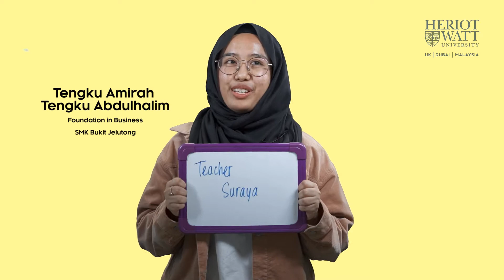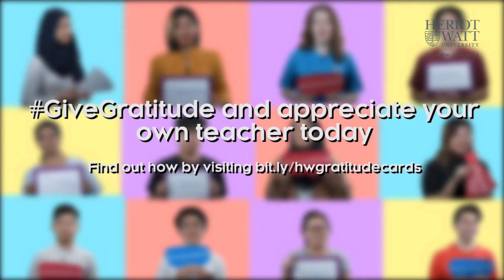GiveGratitude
Now that SPM results fever is (sort of!) over, let's remember to give thanks and gratitude to the many teachers that have made it possible for us to soar higher. Here are a collection of our own students remembering their teachers both past and present who have impacted their lives. GiveGratitude to your own teachers today!

Want to learn more on our Postive Education approach? Visit our Open Day this weekend. Details